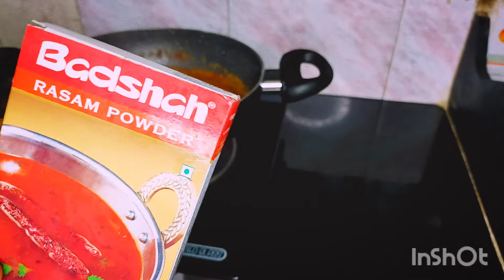आशा पद्धतीने बनवा रस्म् वडा की वडासाम्भर् पण विसरून जाल